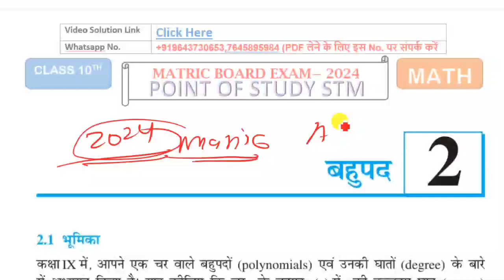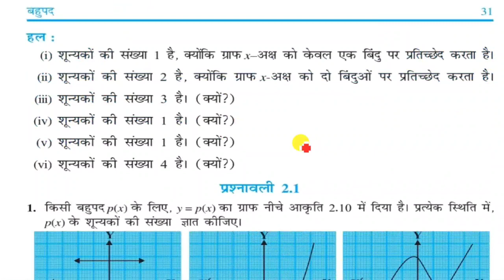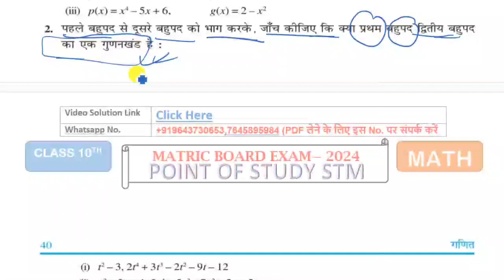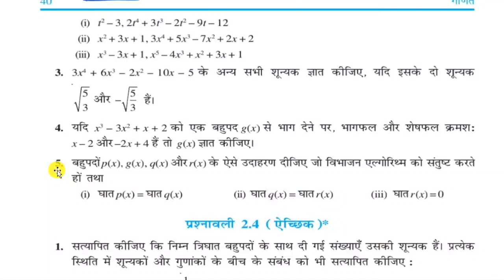10th math chapter 2 exercise 2.3 in hindi NCERT | Class 10 math polynomials ||Bseb 10th Part-3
10th math chapter 2 exercise 2.3 in hindi NCERT | Class 10 math polynomials ||Bseb 10th Part-

🔴🔊 मैट्रिक परीक्षा 2023 के लिए सभी SUBJECT (विषय) का Notes / Pdf खरीदने के लिए Whatsapp नंबर , पर मैसेज या फोन करें॥

1. class 10 maths chapter 2 exercise 2.3 all question in hind
2. class 10 maths chapter 2 exercise 2.3 question
3. class 10 maths chapter 2 exercise 2.2 in hindi
4. class 10 maths chapter 2.3 question 1,2
5. 2.2 maths class 10 question 1,2
6. class 10 math chapter 2 in hindi
7. ncert class 10 math chapter 2
8. exercise 2.3 class 10 question 1,2
9. class 10 maths chapter 2 in hindi
10. class 10 maths chapter 2
11. 10th class maths 2.2
12. 10th class maths
13. 2.3 maths class 10
Bihar Board 10th Math Model Paper 2024 Class 10th Math vvi Question 2024 BSEb
Matric Math Model Paper Answer Key 2024 Class 10th vvi Objective Question 2024
Matric Math vvi Subjective Question 2024
Math Model Paper Solution 2024
Bihar Board class 10th math vvi objective 2024
Bihar Board class 10 math vvi objective 20224
 Bihar Board 14 february class 10th math question

👉Hastag.